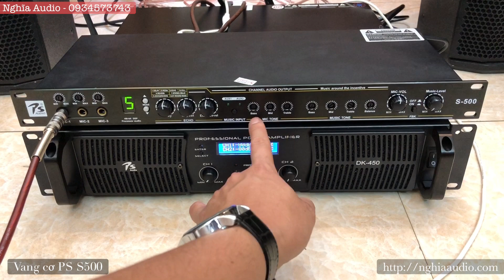Vang cơ xịn PS S 500 , Cổng Quang ,Blutooth , Màn hình số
Siêu vang cơ PS S500 hàng chính hãng ,có hàng anh em nhé
Vang cơ xịn PS S 500 , Cổng Quang ,Blutooth , Màn hình số , chất tiếng hay , dễ chỉnh , chống hú , tiếng ca nhẹ , míc bay , nhạc mạnh , tiếng trong. sản Phẩm công nghệ mới nhất 2019
Hàng siêu vang cơ PS S 500 có cổng quang kết nối tín hiệu nhạc digitan tín hiệu số cho chất lượng âm thanh hoàn hảo
Siêu Vang PS S500:
Vang vọng IC vang kép tạo hiêu ứng vang vượt trội echo dyley ..
Kết nối không dây các thiết bị điện tử có Bluetooth thông minh Smart Phone , Máy tính bảng Tiện dụng khi sử dụng .
Hàng chính hãng bảo hành 1 năm
Giá bán siêu rẻ 2tr5 Tại Nghĩa Audio
ĐỊA CHỈ : Số 56 Ngõ 115 , Trần Hoà , Hoàng Mai, Hà Nội